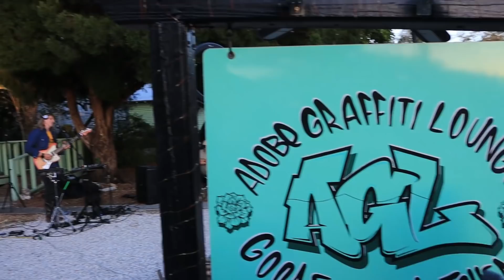Everyone Looks at Me When I Improvise This